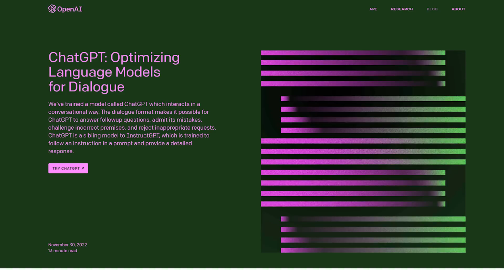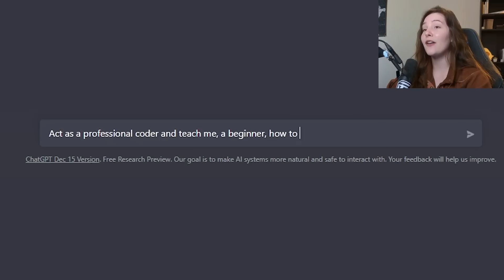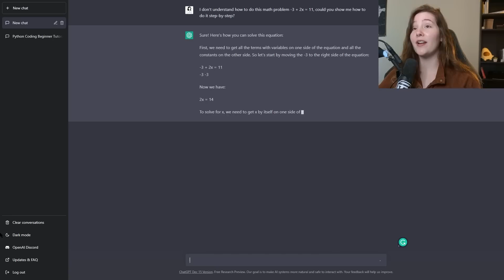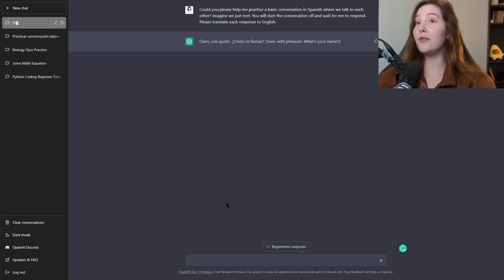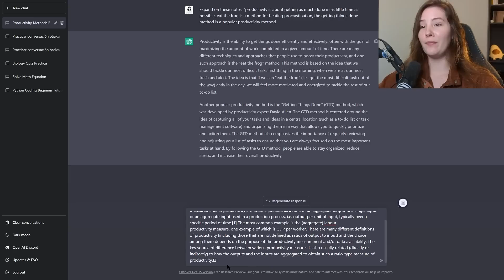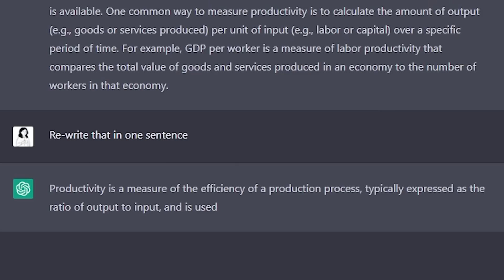5 SECRET Ways to Become a Speed Learner With ChatGPT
In today's video, I'm going to show you 5 ways ChatGPT can boost your learning with its personalized feedback, research capabilities, and its deep understanding of various topics. ChatGPT's AI is the future of education. Learning how to use it now will help you learn much, much more quickly than traditional education ever could.

⏱ TIMESTAMPS:
0:00 - Intro
0:44 - Personal tutor
1:41 - Study Buddy
2:17 - Create Tests/Exams
3:11 - Language Learning
4:00 - Summarize information
5:06 - Outro

📚3 Books you should read (that changed my life):
Atomic Habits
How to Win Friends & Influence People
Building a second Brain

💻The gear I use daily:
SMB7 Mic
Logitech Webcam
Logitech Mouse
Secret Lab Chair
Joby GorillaPod